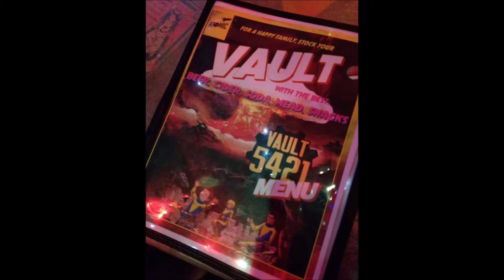Road To Mega-Con 4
The short yet epic journey to Mega Con Orlando 2022. We stopped at Soupa Saiyan for some good food and even checked out Gods & Monsters where the infamous Vault 5421 is hidden away. Not only did we met some cool cosplayers but also got to try the Vault's amazing menu. No, literally the entire menu! Anyway, I hope you enjoy and hope to see you at the next con!